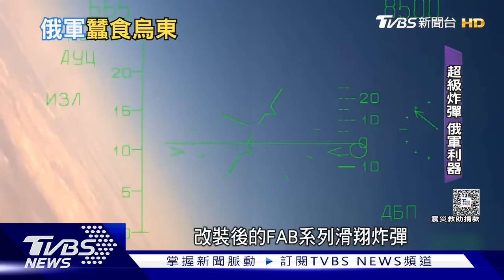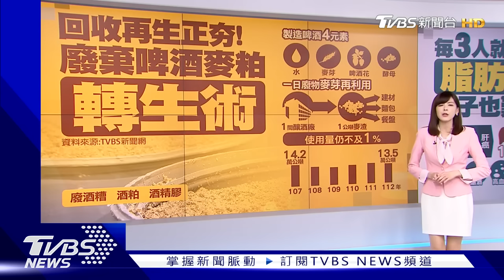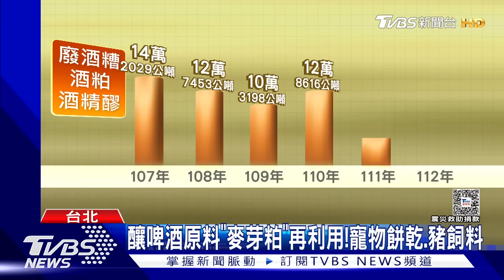俄空天軍投放超級炸彈! 伊朗報復「50枚火箭襲以」 十點不一樣 20240413